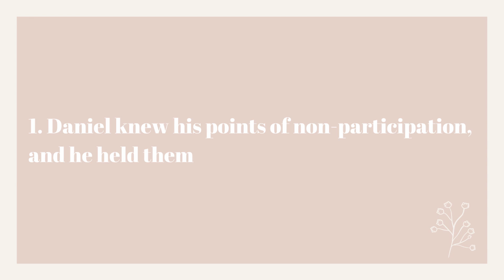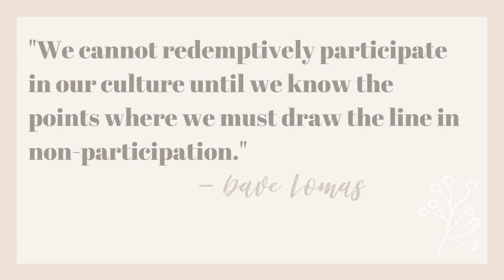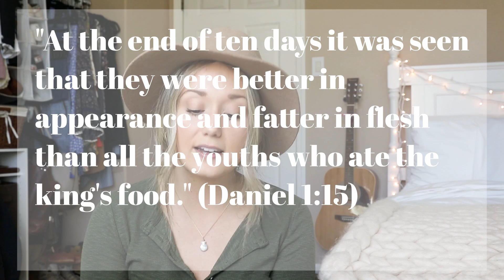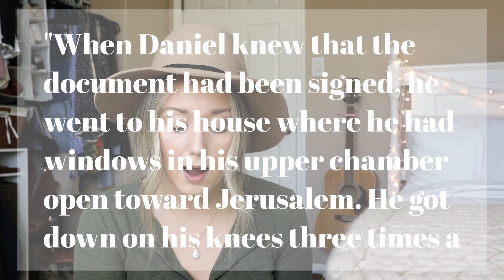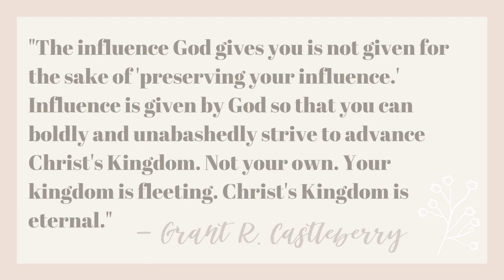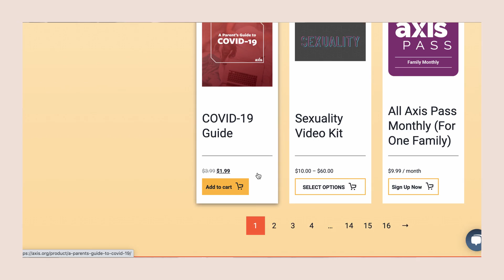HOW TO BECOME AN INFLUENCER | Daniel Bible Study (How To Influence Culture For Christ)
This is honestly probably one of my favorite videos I've ever done, because I'm SO passionate about this message. In this overview on the book of Daniel, we'll be talking about HOW TO BECOME AN INFLUENCER and what it means to INFLUENCE CULTURE FOR CHRIST. Daniel is an incredible example to us of what it looks like to be immersed in a culture that does not honor God, yet remain steadfast in his identity as one who serves and obeys God. Doing this is necessary if we are going to influence culture FOR Christ, rather than being influenced BY culture to look like IT.

As Christ-followers, we are called to be the LIGHT of the world, and whether you have one million followers on Instagram or don't even have an Instagram account at all, you ARE an influencer. Not only are you an influencer, but your influence is critically needed. In this video, we are going to talk all about what that means and how we can live it out. 💛

BIBLE STUDY TOOLS I USE:
RELATED BLOG POST:
Trending: Righteous Rebels (What It Means To Be Set Apart For God)

“You are the light of the world. A city set on a hill cannot be hidden. Nor do people light a lamp and put it under a basket, but on a stand, and it gives light to all in the house. In the same way, let your let shine before others, so that they may see your good works and give glory to your Father who is in heaven." | Matthew 5:14-16